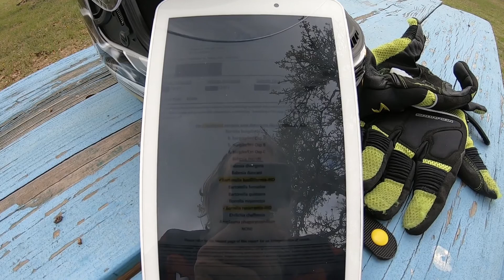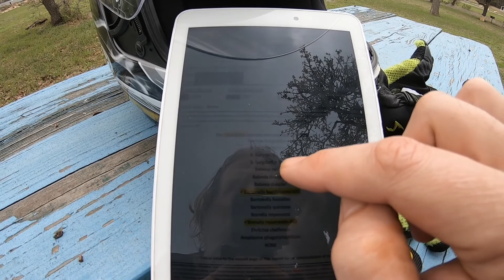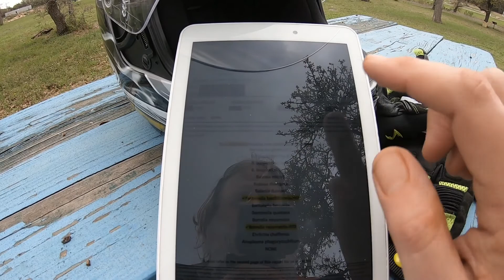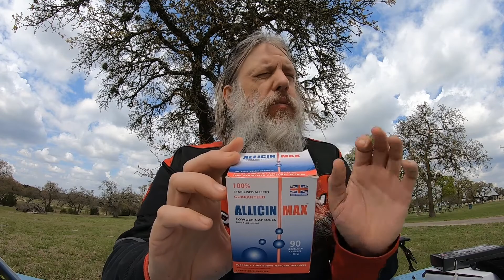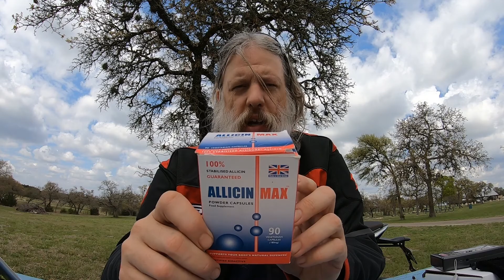DNA Connexions Lyme Disease Panel test results - I almost died this January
Revealing the primary reason I didn't publish video's or go to meetups  last year. The story is complicated. I will add links to some reference videos soon. I have improved the Salt plus C protocol to include LivOn Liposomal Vitamin C, as well as oral pills. And Allicin Max
garlic supplements.